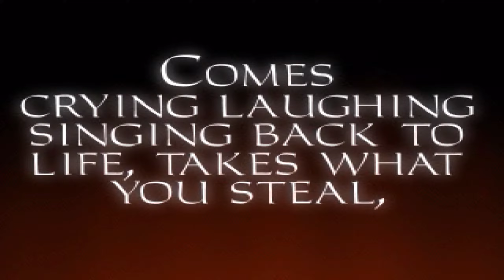Thief - The Dark Project - 1.14 - The Sword (Trial #1)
Ah, The Sword, a mission of absolute beauty and one of the big pivotal points in the game. We start out with one of the most amazing briefings in the game, being told about a woman named Viktoria who asks us to steal a sword from an eccentric nobleman named Constantine. Things appear to be normal, yet the music hints heavily that things are quickly escalating.

We break into the mansion, much like in previous examples, but see suddenly that we are surrounded by sheer insanity. There is a massive garden to explore with many plants, a weird altar area, and even upside-down water to be found here. Upstairs we lose sight of the guards for a bit, only to see faces behind walls and odd particle traps everywhere. Yet the top floor is the most insane with crazy staircases everywhere, a giggling voice, an empty void, vines to climb, and tiny doors just to mention a couple of the things Garrett sees. It is an absolute madhouse, aided by the fact that Constantine is reading a bunch of books about plants and magic.

Beyond the beauty that is the insanity of this level, we also have one of the hardest mansions to sneak through so far and probably one of the harder stealth missions in The Dark Project. Tile is everywhere, guards patrols can be surprisingly tight, and there are very few lights to douse. Needless to say, this is a level where you need to be on your toes and is one that will probably be a sharp contrast to everything else so far. As seen in the video, I was quite rusty and blundered on the first guard. Still, that just goes to show how much of a spike this level has and why it is so great.

A good reason for why this level is a better manor than all the others we have encountered, beyond of course the odd elements and the increased difficulty? There isn't much empty space here like we saw in Lord Bafford's Manor and Assassins. We have some gaps, but overall the whole thing just never has massive empty rooms like we saw in the basements of both prior mansions. Almost every area here is either used to serve for ambiance and has something out of place with intended isolation, such as the third floor, or is pretty tight in its patrols like the first floor. Never do we get boring romps like all the useless storage rooms in the other missions. Plus, as shown in the video, you really need to come at this mission from multiple sides to do it optimally. This is pretty much the start of things to come, that is pretty much the basis for how we will tackle the rough Thief II missions.

This really is a unique level, I have never seen another level that could be said to be as madly and organically designed as this. This is our first foray into a much deeper world. Now we just need to survive for more than five minutes!